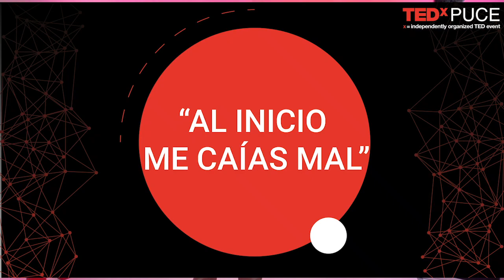¿Qué se puede lograr con unos segundos de incomodidad? | Pepo Vinueza | TEDxPUCE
Pepo Vinueza, un atleta brillante, amante de la aventura y el aprendizaje continuo que ha vivido la mitad de su vida con un solo brazo a consecuencia de un osteosarcoma. Su experiencia le ha permitido reflexionar sobre la manera en que las personas se relacionan y crean comunidad.

Interpretación en lengua de señas ecuatoriana de la charla TEDxPUCE 2021 de Pepo Vinueza Un ser humano apasionado por el deporte, la aventura y el aprendizaje continuo. Sobreviviente de un cáncer denominado osteosarcoma, que es el tipo más común de tumor óseo en niños y adolescentes; en su caso, en el húmero izquierdo. Ha vivido más de la mitad de mi vida con un solo brazo, lo que le ha llevado a una larga reflexión sobre la forma en que los seres humanos se conocen y establecen relaciones. Por ello sabe que, con un solo "hola" se puede crear comunidad. This talk was given at a TEDx event using the TED conference format but independently organized by a local community.